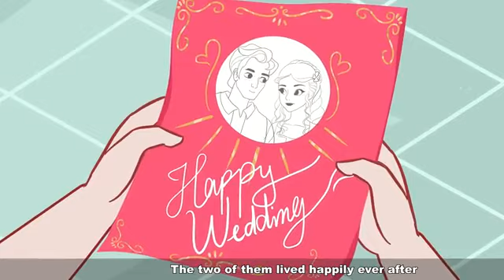29 March 2023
বাংলা কার্টুন#youtube ভাইরাল#shorts ভাইরাল Bangla cartoon.